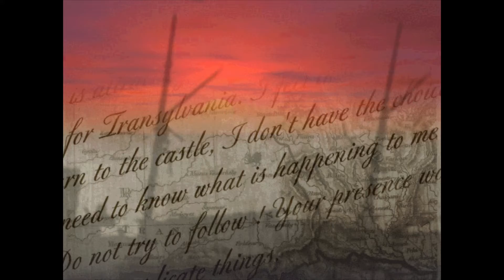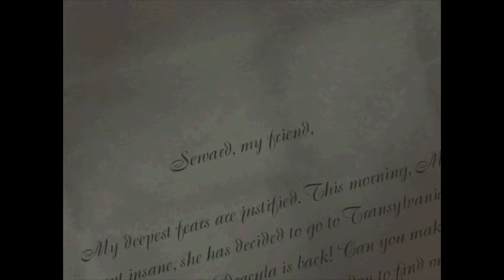Dracula: The Resurrection PC Intro + Gameplay [No Commentary]